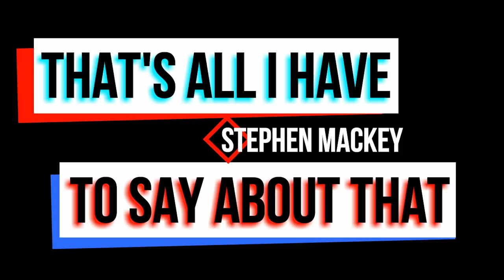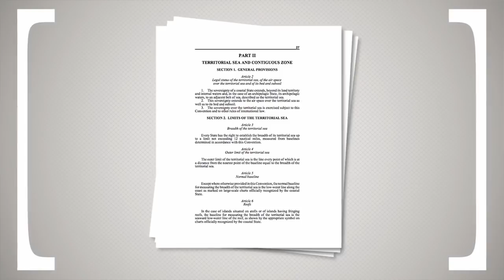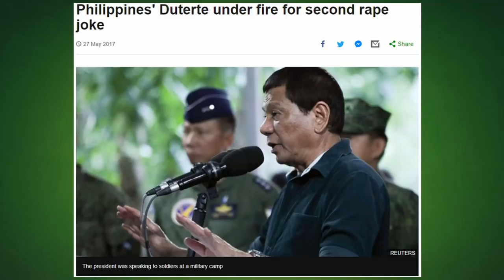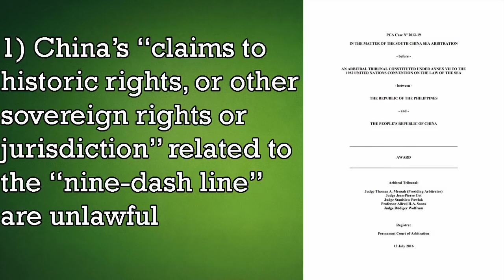Building Islands in the South China Sea?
Quite a few different nations are currently fighting over territory rights in the South China Sea, specifically the Spratly Islands. Here’s what’s happening!